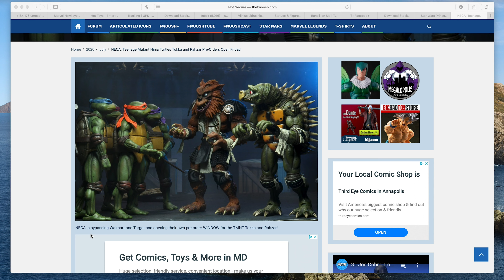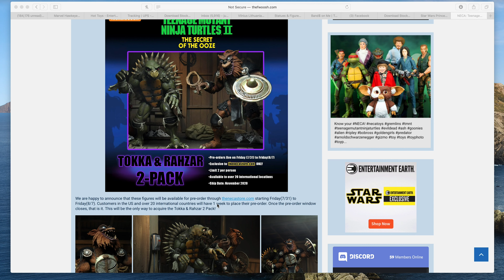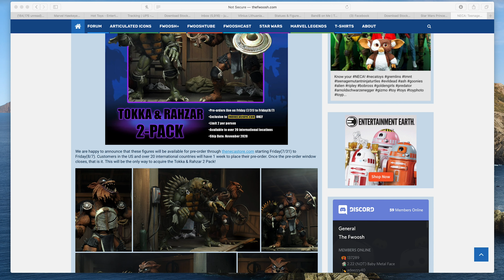NECA TMNT Tokka and Rahzar announcement!